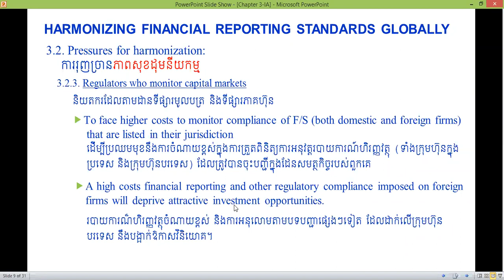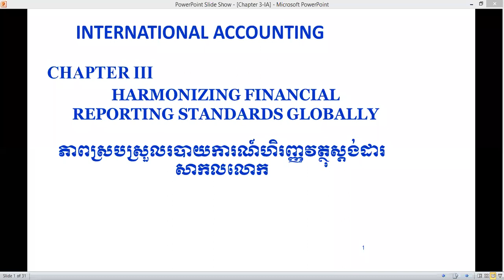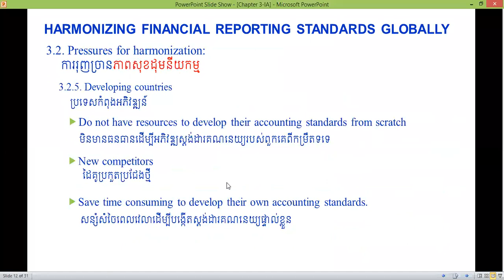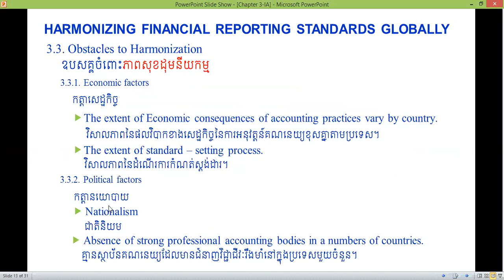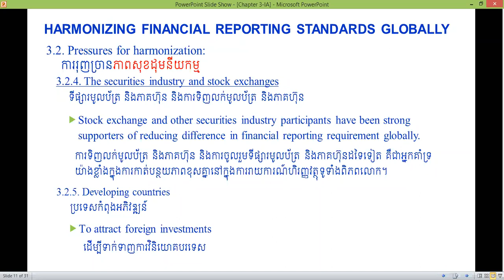មេរៀនទី : 3 : ភាពស្របស្រួលរបាយការណ៍ហិរញ្ញវត្ថុស្ដង់ដារសាកលលោក Ep2